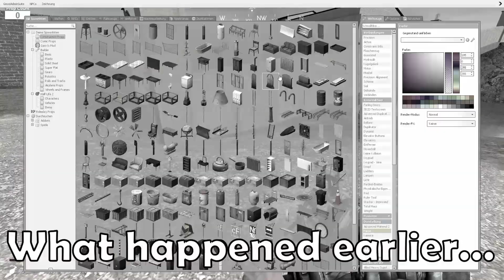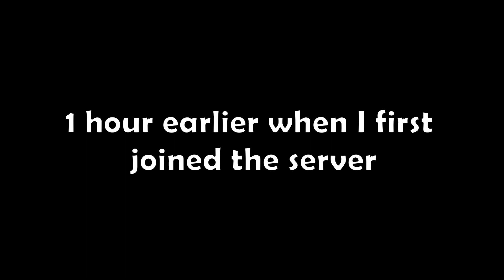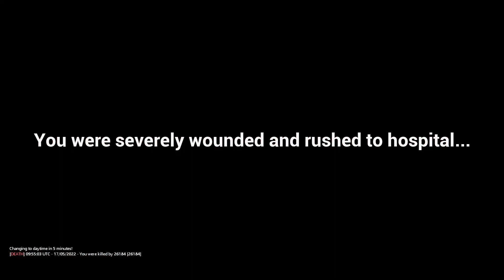A German Trolls The Nazis Of Gmod 1942 RP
I went on a new nazi rp server after being banned from another one and decided to troll them by speaking german XD I even was recognized by some guys :D
Enjoy the trolling and the funny moments :)

➡My Channel:
Dont flame me btw Im not good at the game I just like to make people laugh ;D

➡Title: A German Trolls The Nazis Of Gmod 1942 RP
Game: Gmod WW2 RP / Gmod 1942 RP / Gmod Nazi RP
Server: Werwolf Gaming.net Nazi Germany Roleplay Berlin / Promotheus WW2 RP